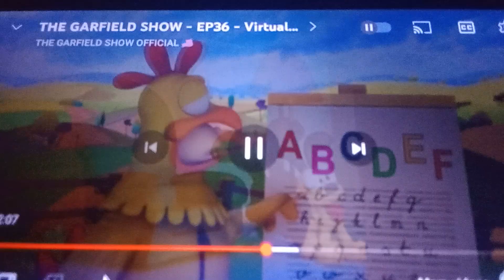Zip It Birdies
LOL clip from The Garfield Show